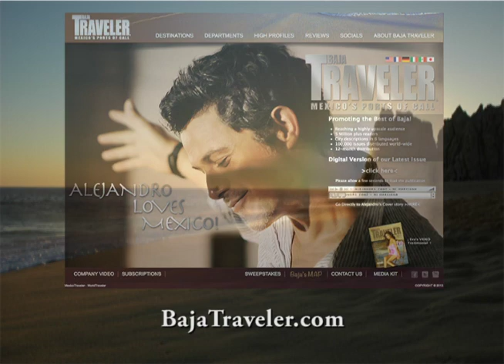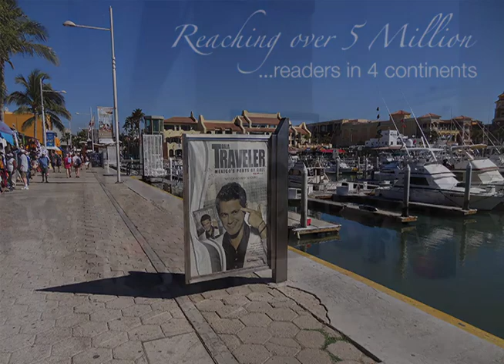Alejandro Sanz en portada BajaTraveler®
ALEJANDRO SANZ IMPULSA EL DESARROLLO TURÍSTICO DE MÉXCO, VISTIENDO  LA PORTADA DE LA REVISTA BajaTraveler® - edicion anual de coleccion 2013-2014